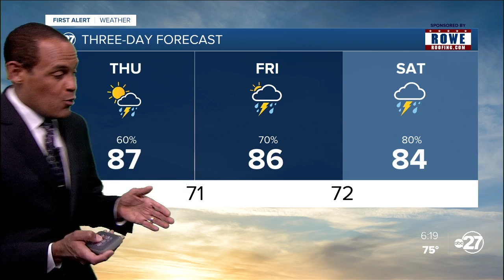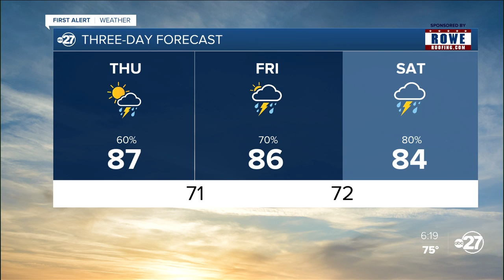Wednesday evening First Alert forecast (06/30/2021)